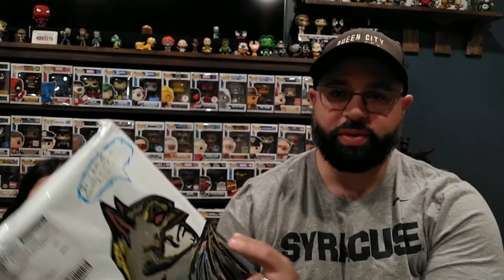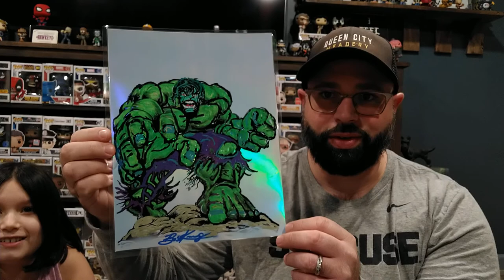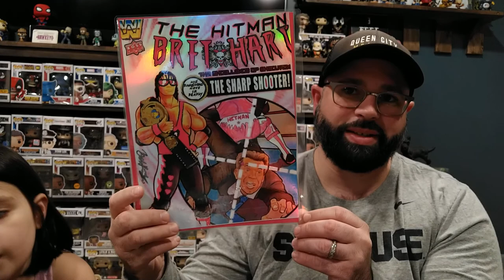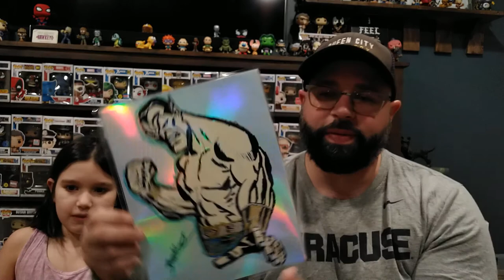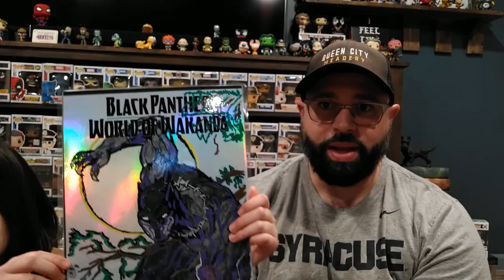The Latest Silverback Graphix Haul!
Zoe and Dan unbox some goodies from a recent Silverback Graphix haul.